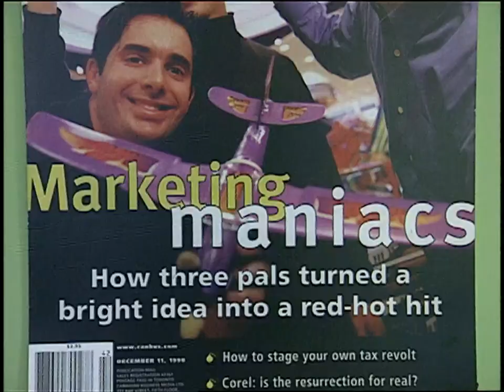How Air Hogs got off the ground, 1993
Spin Master, the company that first launched Air Hogs toy planes in the '90s, started by selling a nylon tube filled with sawdust and grass seed and calling it the Earth Buddy.